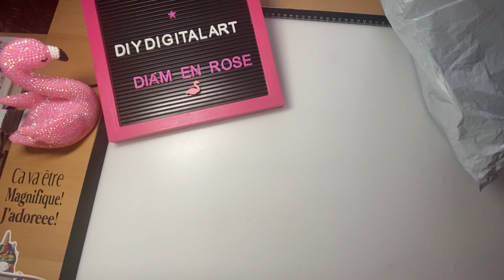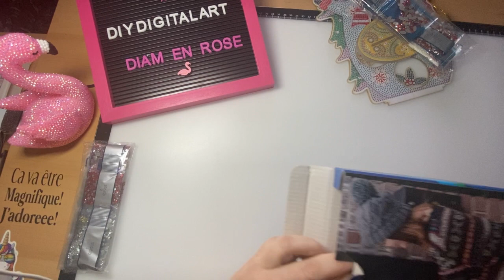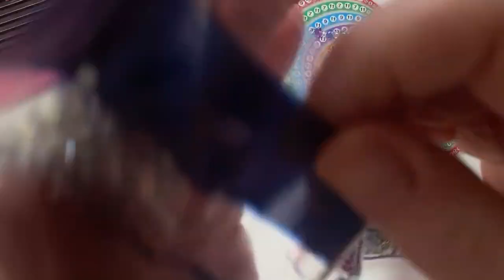Diamond Painting - Unboxing - DIYDigitalArt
DIY Digital Art

Suspension coeur et autres

Bonhomme de neige et autres